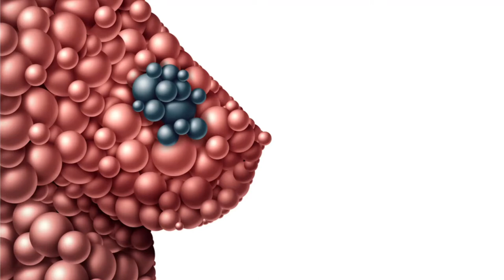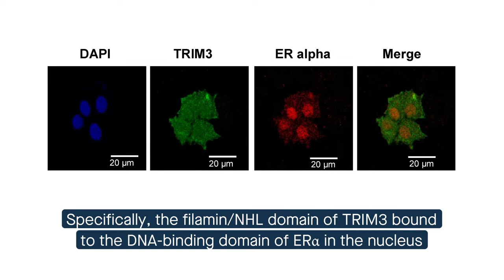The enzyme TRIM3 facilitates estrogen signaling and modulates breast cancer progression